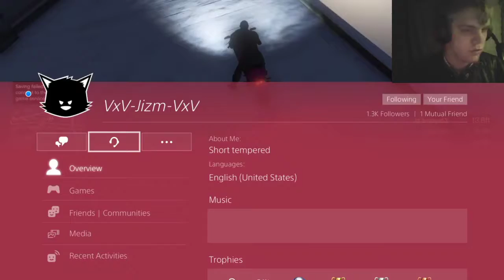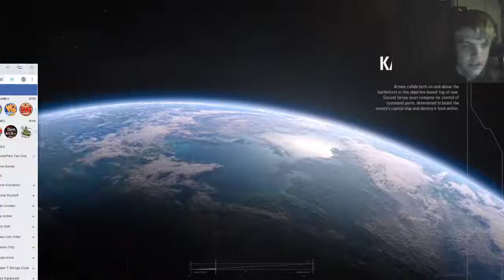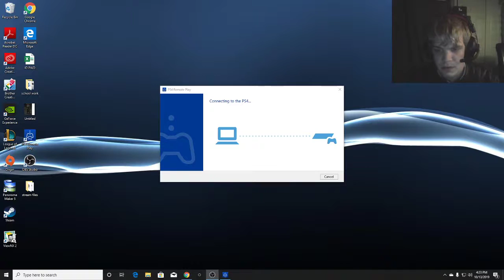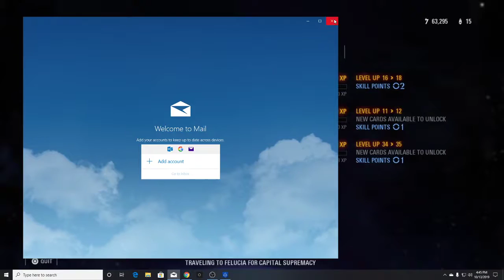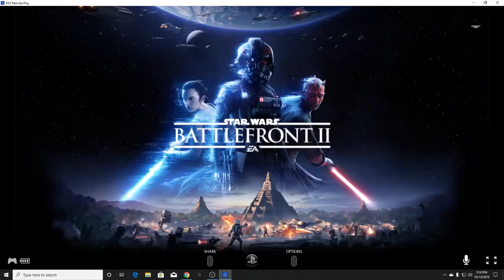Leather Jacket Gaming!